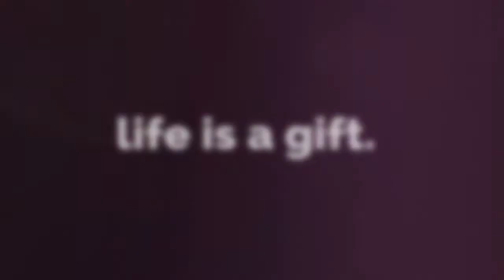Celebrate Life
Celebrating life and celebrating this rainbow baby with rainbow smoke bomb maternity photos!

Christine Marie Photography is an Atlanta, GA based photography studio specializing in family, children, newborn, and maternity.